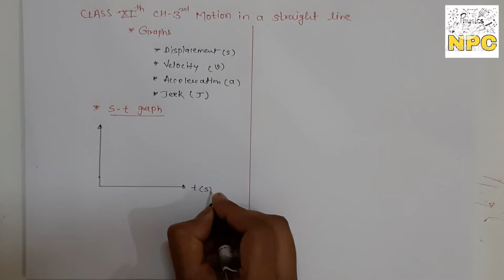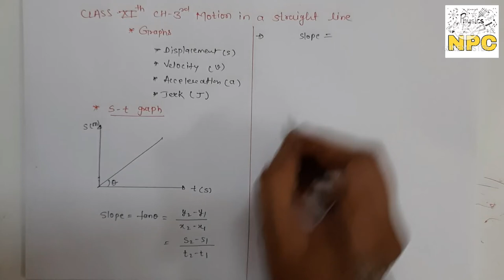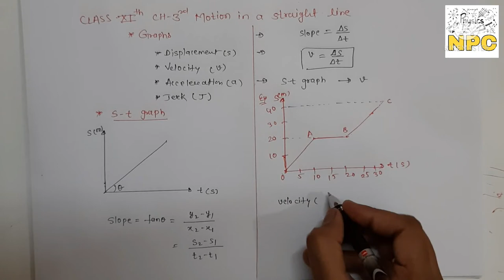07. Graphs- displacement/time, velocity/time,acceleration/time || ch-3 || motion in a.|| CLASS-11TH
Published on 30july

Hello everyone
Today we'll learn new concept from your chapter-3 motion in a straight line and I.e graphs ...and last lecture is best on Introduction and concepts of distance and displacement , differentiation ,integration , speed and velocity and acceleration , kinematic equation of motion. the links are

2.Potential due to a dipole

Coloumb law
Numerical problems on coulomb's law
Electric field